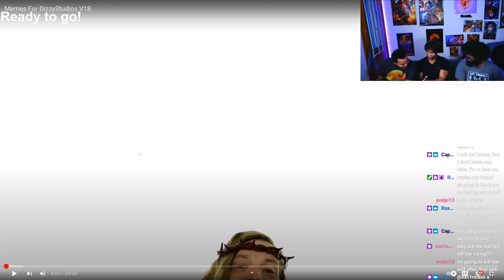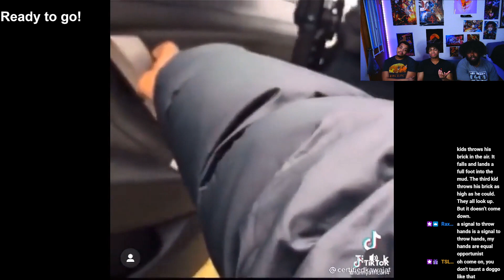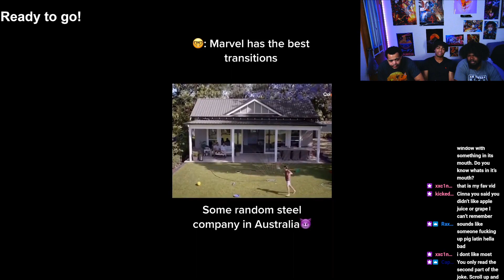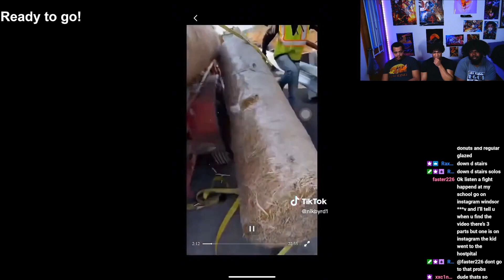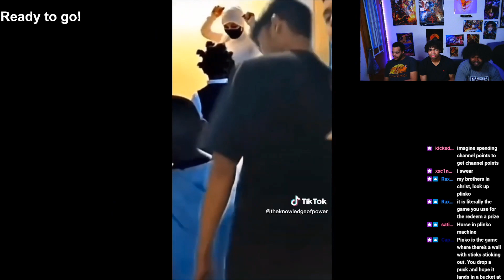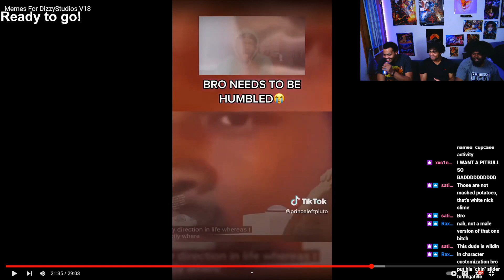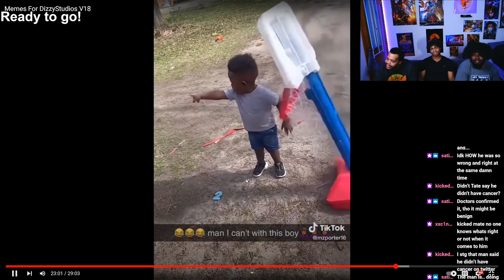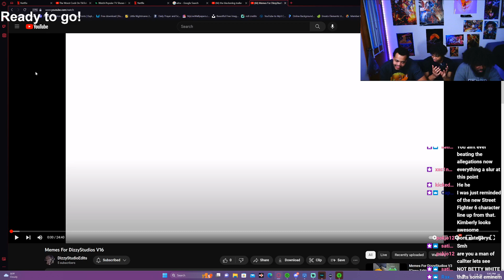MEMES FOR DIZZYSTUDIOS V18!!